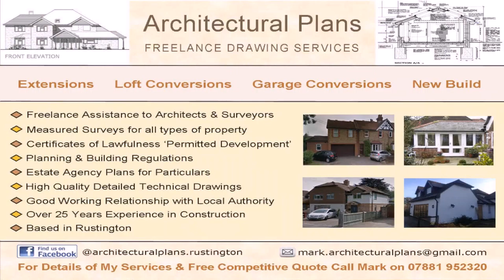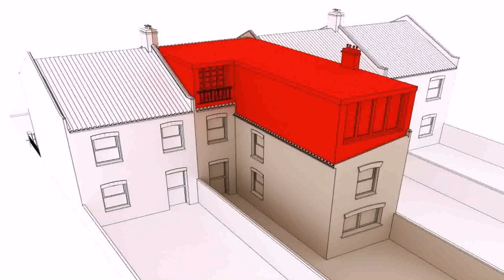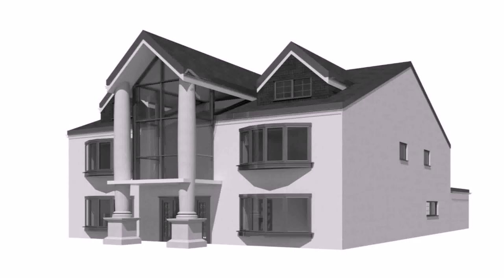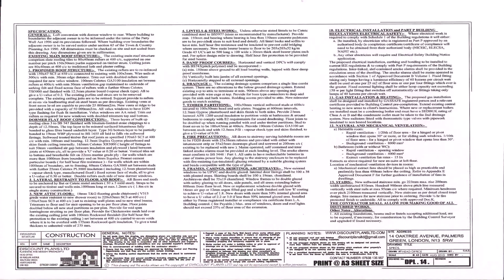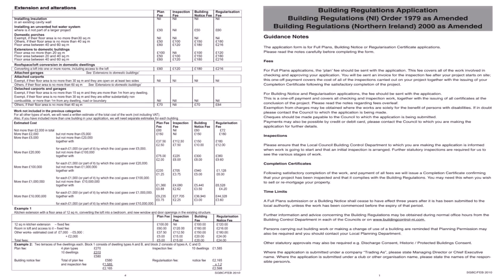Buy Car NY 5% DP